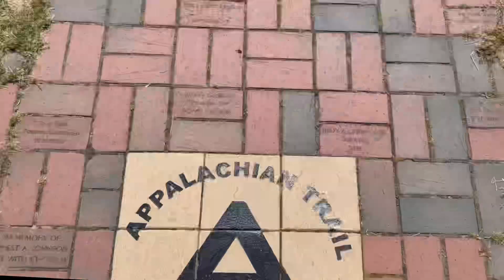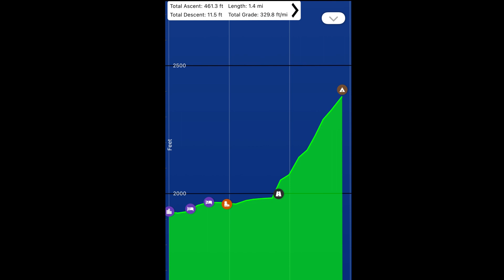Day 54: Abingdon Gap Shelter to Tentsite || Appalachian Trail 2022